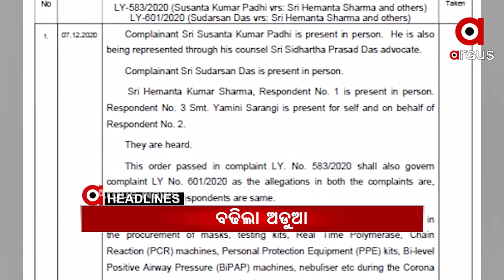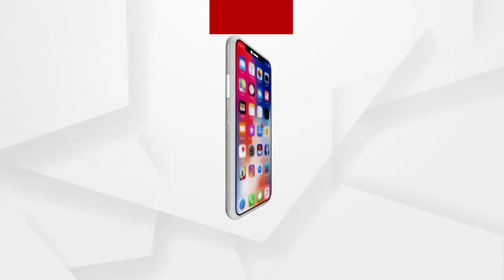Headlines 8am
.ପିପିଇ କିଟ ଓ ମାସ୍କ କିଣା ଦୁର୍ନୀତି ମାମଲା...

.ସୁନ୍ଦରଗଡ଼ରେ ଥମୁନି ହାତୀ ଉତ୍ପାତ...

.ଘରକୁ ଫେରିଲାନି କୁନି ଆଶୁ...

.ପାୱାରଲେସ କି ଅରୁଣ ବୋଥ୍ରା?...

.କମୁଛି ତାତି, ବଢୁଛି ଶୀତ...

.ଆଜି ପ୍ରଥମାଷ୍ଟମୀ...